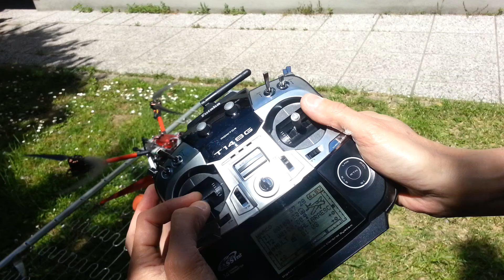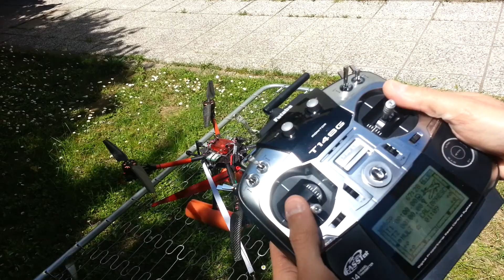Smartdrones SD-M550G 4408 Brushless Motors - Sync problem with 4s LiPo (WII ESC)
This test show the sync issue with this motors and WII ESC ESC but only with 4s LiPo, with 3s there's no issue.
Same sync problem with other test with SimonK firmware, so it is not a problem related to ESC's but of this poor pancake motors.
Imho: if you want to fly with 4s LiPo don't buy this motors.